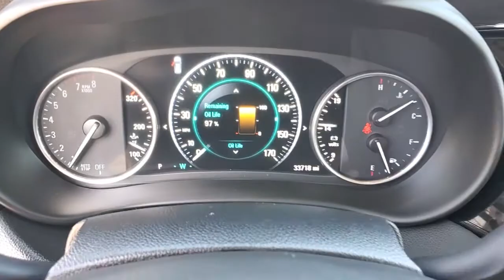2019 Buick Envision St. Petersburg, Tampa, Clearwater, Palm Harbor, Largo, FL KD004920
Bronze Alloy Metallic Used 2019 Buick Envision available in Saint Petersburg, Florida at Crown Buick GMC. Servicing the Tampa, Clearwater, Palm Harbor, Largo, FL area.
2019 Buick Envision Premium I - Stock#: KD004920 - VIN#: LRBFX3SX0KD004920

Certified. BLUETOOTH BACKUP CAMERA LEATHER TRIM ALLOY WHEELS Preferred Equipment Group 1SN.brbrPriced below KBB Fair Purchase Price!br2019 Buick Envision Premium I Buick Certified Pre-Owned Details:brbr  * Vehicle Historybr  * Powertrain Limited Warranty: 72 Month/100000 Mile (whichever comes first) from original in-service datebr  * 172 Point Inspectionbr  * 24 months/24000 miles (whichever comes first) CPO Scheduled Maintenance Plan and 3 days/150 miles (whichever comes first) Vehicle Exchange Programbr  * Roadside Assistancebr  * Limited Warranty: 12 Month/12000 Mile (whichever comes first) from certified purchase datebr  * Transferable Warrantybr  * Warranty Deductible: $0brbrbrCrown Buick GMC winner of Dealer Rater Dealer of the Year Award 3 years running! Come see our selection of Quality Pre-Owned vehicles our no hassle no games pricing policy means that you receive the lowest internet live market price on every vehicle every day only at Crown Buick GMC.brbrbrAll prices plus sales tax tag and titling and dealer service fee of $799.95 which represents cost and profits to the selling dealer for items such as cleaning inspecting adjusting new vehicles and preparing documents related to the sale. A Better Way To Buy.